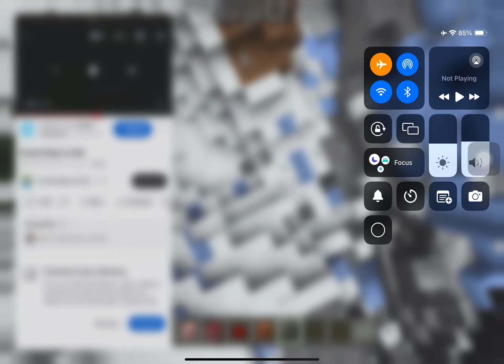December 26, 2023